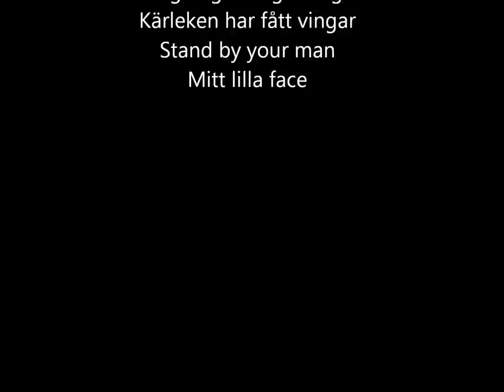Demolåtar med MM:s duo